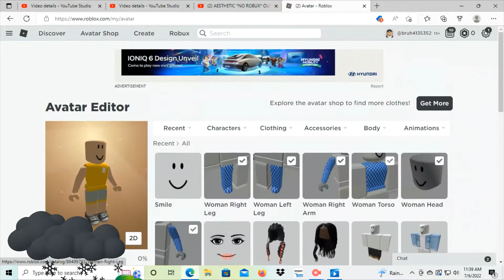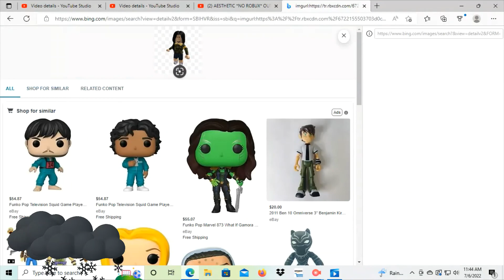My New Avatar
Hope Ya'll like my avatar